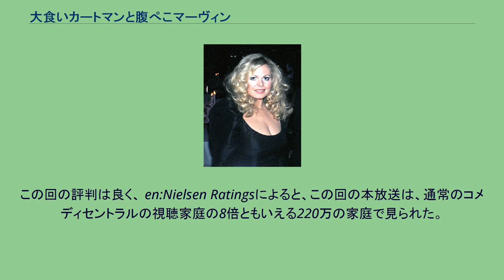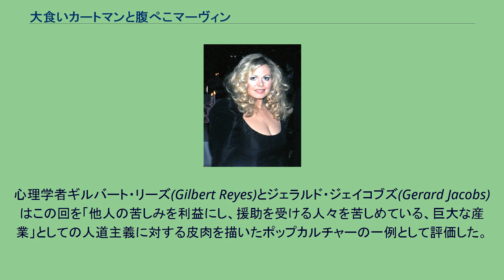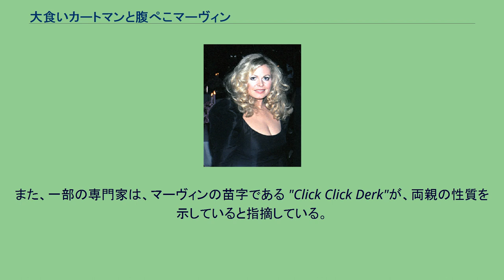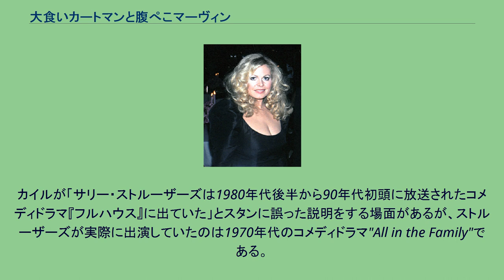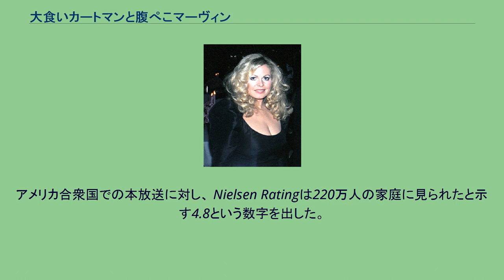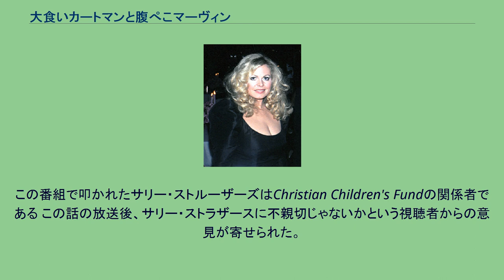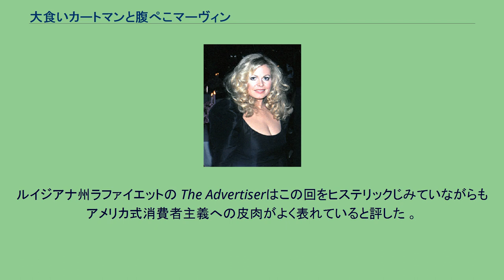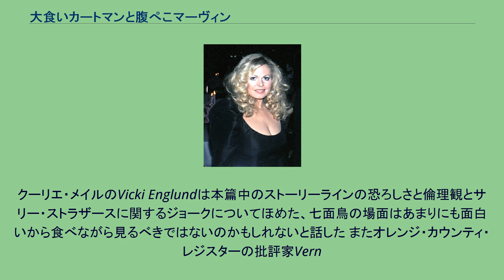大食いカートマンと腹ぺこマーヴィン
大食いカートマンと腹ぺこマーヴィン（英: Starvin' Marvin）は、コメディ・セントラルのテレビアニメ『サウスパーク』の第9話であり、アメリカ合衆国での本放送は1997年11月19日に行われた。
脚本はトレイ・パーカー（監督も）&マット・ストーン（英語版マーヴィンの声も担当 、吹き替え版のマーヴィンは小形満が担当）とパム・ブレイディ。
アメリカ合衆国でTV-MA指定を受けたこの回は、サウスパーク史上初の感謝祭スペシャル番組であり、第3世界に対するアメリカ合衆国の無関心さと人道主義事業を風刺した回となっており、サリー・ストラザースへの攻撃も込められている。
この回の評判は良く、 en:Nielsen Ratingsによると、この回の本放送は、通常のコメディセントラルの視聴家庭の8倍ともいえる220万の家庭で見られた。
しかしパーカーとストーンはこの話にサブエピソードを入れさせられたと感じているため、七面鳥の登場シークエンスについてはあまり好ましく思っていない。
この回でカイルの父やケニーの家族が初登場し、わき役だったマーヴィンは人気がでて第3シーズン『宇宙戦士!腹ぺこマーヴィン』で再登場を果たすことになった。
カートマン、ケニー、カイル、スタンの4人はスポーツウォッチ目当てにアフリカの貧しい人々へ金を寄付したが、届いたのはウォッチではなくエチオピア人の子供マーヴィンだった。
さらに悪いことにマーヴィンを送り返させたつもりが手違いでカートマンがエチオピアに送り返されてしまった。
そこでカートマンは活動家であるはずのサリー・ストラザースが寄付された食べ物を飽食しているのを目の当たりにした。
同じころ、サウスパークでは遺伝子操作された七面鳥が町になだれ込み、感謝祭の最中だったシェフたちが映画『ブレイブハート』のパロディよろしくやっつけていたが、ケニーが七面鳥に殺された。
カートマンはストリーザーズの横暴を暴いてマーヴィンと入れ替わりになる形で無事に帰国した一方、ケニー亡きマコーミック家では、彼が感謝祭のイベントでもらってきた缶詰を食べることになったが缶切りが見当たらなかった。
心理学者ギルバート・リーズ(Gilbert Reyes)とジェラルド・ジェイコブズ(Gerard Jacobs)はこの回を「他人の苦しみを利益にし、援助を受ける人々を苦しめている、巨大な産業」としての人道主義に対する皮肉を描いたポップカルチャーの一例として評価した。
また、この回ではアメリカの消費者主義社会と、貧困に苦しむ国に対する無関心についても風刺している 。
最後の場面でスタンが視聴者に向けて言った「テレビに映っている貧しい人々を見るだけだと、自分たちには関係ないと考えてしまいがちだが、テレビの向こう側にいる人々が実在の人間であることを考えると、行動を起こそうと思うようになる」という言葉は、この回における教訓となっている。
この回は、飢餓に苦しむ子供たちのために寄付された食べ物を横領してぶくぶく太るサリー・ストラザースの醜い姿を通じて、アメリカにおける暴食を風刺している。
ケニーを除く3人がそれぞれの家族とマービンとともにレストランで食事をする場面では、カートマンが出された料理をひとり占めする一方でその料理を粗末に扱うといった、アフリカの子供たちの苦しみに対して理解していない様子が描かれている。
これは、モノにあふれ堕落する典型的なアメリカ人を描いているとされている。
七面鳥がサウスパークの感謝祭会場で大暴走する場面は、遺伝子操作への風刺として描かれている。
ポップカルチャーを研究する哲学者スコット・カレフ(Scott Calef)は、ドクター・メフィストが良い方向に利用しようとして七面鳥の遺伝子を改造した結果、大惨事につながったことについて「自然は予測できない存在であり、人間の手による遺伝子改良は倫理面において曖昧なところがある事を暗示している」と評価した。
マーヴィンの出身国であるエチオピアは、1983年から85年にかけて飢饉に苦しんだことで知られている。
また、一部の専門家は、マーヴィンの苗字である "Click Click Derk"が、両親の性質を示していると指摘している。
シェフが七面鳥たちを導き、自らに青と白のウォーペイントを施し、同志たちを鼓舞する場面は、スコットランドの軍事的指導者・ウィリアム・ウォレスを題材とし、メル・ギブソンが監督を務めた1995年の映画『ブレイブハート』をパロディしたものである パーカ...